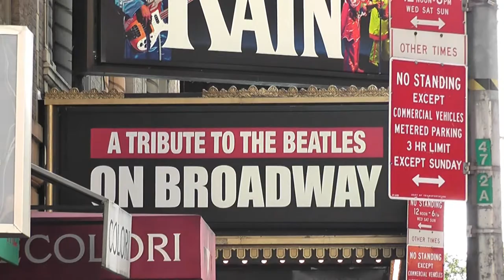Rain!, Brooks Atkinson Theater!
Rain!, Brooks Atkinson Theater! New York City!